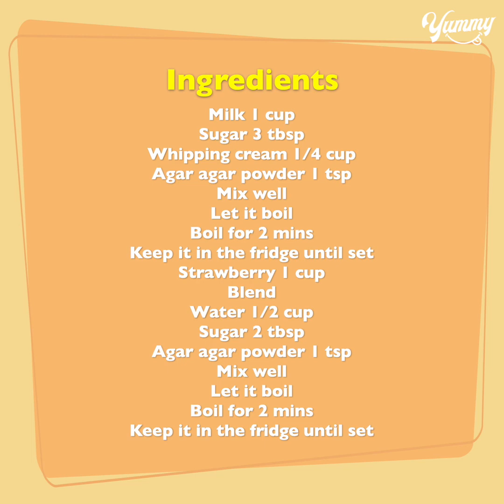Strawberry Panna Cotta | Rich Creamy Panna Cotta Dessert Recipe | Yummy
TODAY'S RECIPE IS Strawberry Panna Cotta | Rich Creamy Panna Cotta Dessert Recipe | Yummy

INGREDIENTS:
Strawberry panna cotta
Agar agar powder 1 tsp
Mix well
Let it boil
Boil for 2 mins
Vanilla 1 tsp
Keep it in the fridge until set
Strawberry 1 cup
Blend
Mix well
Let it boil